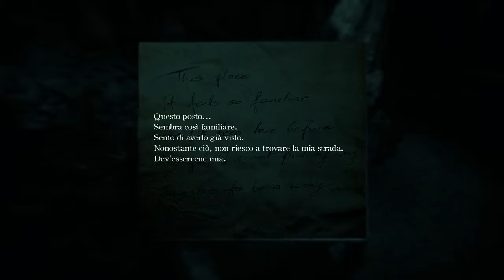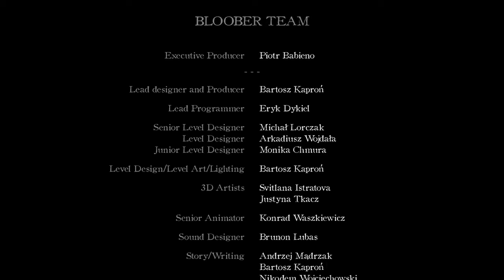Layers of Fear 2 - Let's Play ITA (No Commentary) [# FINALE] - Togliamoci la Maschera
Layers of Fear 2 è il seguito dello spettacolare Layers of Fear, gioco uscito nel 2016.

Horror in prima persona che fa delle sue armi forti l'ansia e il disagio. Ambientato apparentemente ai primi del '900, in un lussuoso transatlantico che pare fare il verso sotto certi aspetti al Titanic.

Impersoni un attore a fine carriera che dovrà fare i conti con il proprio passato attraverso ambienti claustrofobici e allucinazioni

Gli autori (bloober team) sono gli stessi di Observer, il gioco ambientato in futuro distopico che ho già trattato in passato.